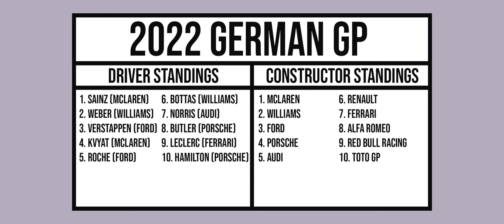F1 2019 | 100% Modded Career Mode: German GP R11 2022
Hockenheim is known for the crazy rainy races. Will this one be no different?

Today's intro song is:
"The Starting Point"
All intro songs are written and performed live by me.